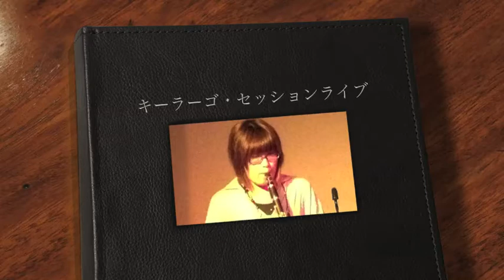キーラーゴ・セッションライブ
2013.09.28 三田駅前 キッチンカフェ キーラーゴ
セッションライブ